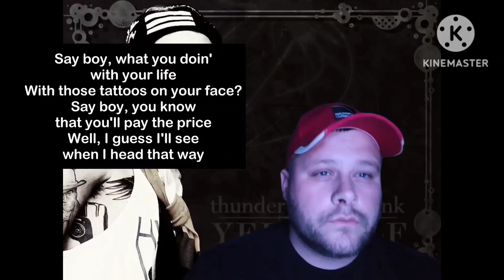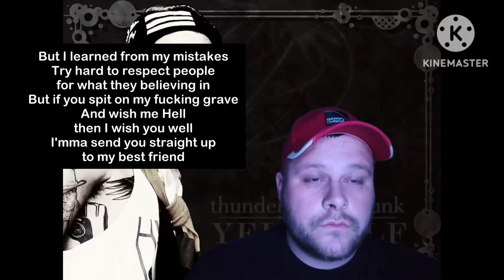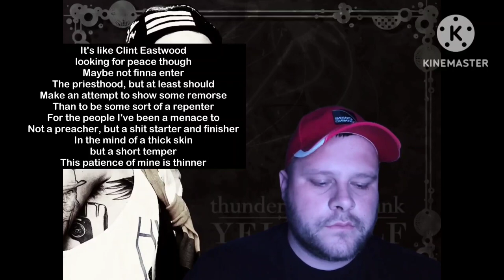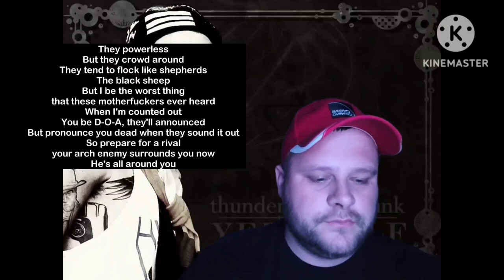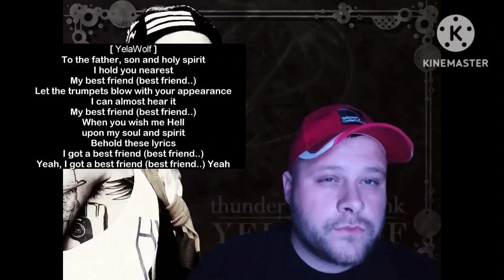🔥Best Friend🔥 Yelawolf Featuring Eminem Reaction! 🚨Classic🚨